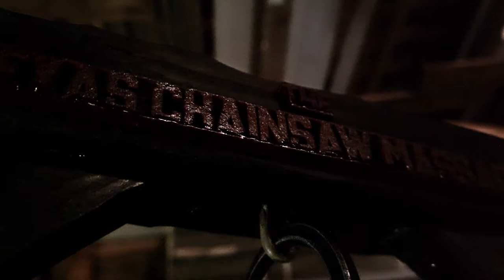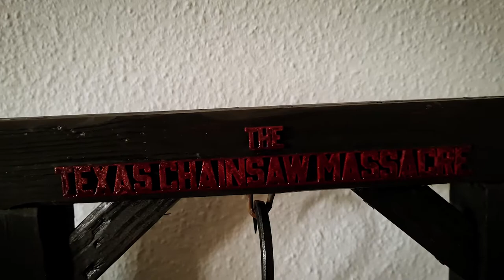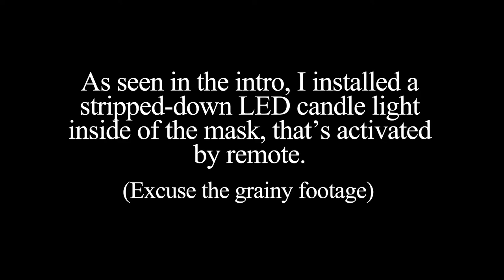The Texas Chainsaw Massacre (Custom Display for Leatherface "Pretty Woman" Mask)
Here's a short video showcasing the display piece I've made for the "Pretty Woman" Leatherface mask from the awesome David Monereau AKA RedneckSlasherStudio.
It also features a 3D-printed title/logo made by Peter from 3Dhuebsch, which I will highly recommend for the speedy service, low cost and high quality.
Video's been optimized for viewing on a desktop display, so it might look a bit too dark and contrast heavy on mobile phones.

I'll add links for some of the other parts shortly.